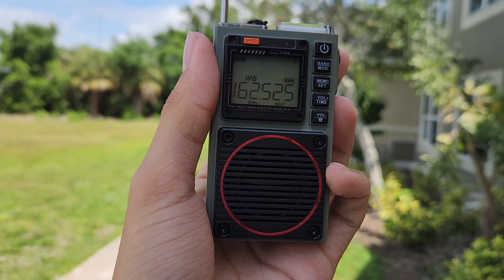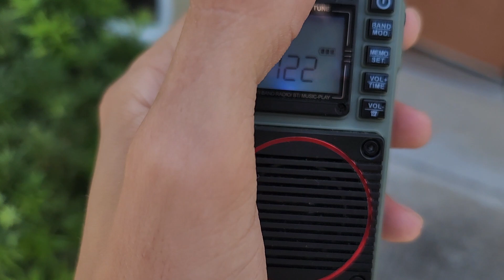Areal Flood Watch on WWG92 (3/21/24) (New EAS 392)